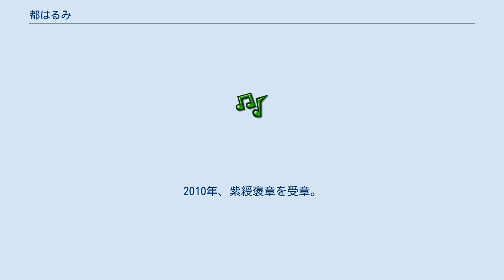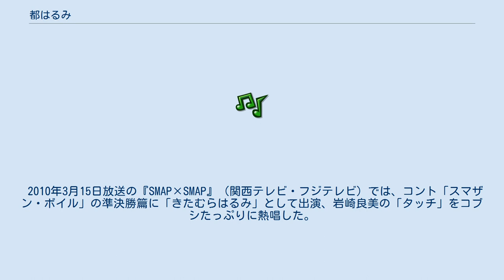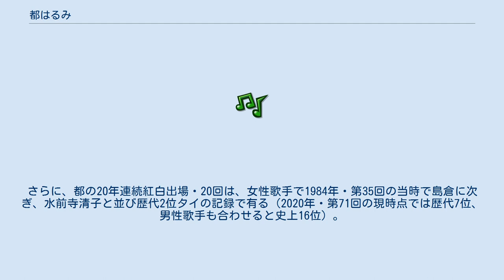都はるみ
都 はるみ（みやこ はるみ、1948年（昭和23年）2月22日 - ）は、日本の女性演歌歌手。
本名・北村 春美（きたむら はるみ）。
レコード会社は日本コロムビアに所属。
所属事務所は「コロムビア音楽芸能」、「サンミュージックプロダクション」、「プロデュースハウス都」を経て再びサンミュージックに所属。
「はるみ節」と呼ばれる独特の力強い歌唱法を持ち、昭和後期を代表する国民的演歌歌手として数多くのヒット曲を世に送った。
 京都市出身。
父は在日韓国人の李正次、母は日本人の北村松代でハーフである。
小学校 (京都市立乾隆小学校) のときから北村春美の名で通い、京都市立嘉楽中学校の卒業証書を手にとったときはじめて自身の本名が李春美であることを知ったという。
芸能好きの母親が、はるみが5歳の時から日本舞踊とバレエを習わせ、6歳の6月6日から母親自ら浪曲と民謡を教え始める。
洛陽女子高等学校の当時の学校長の話によればいきなり「歌手になります!」と言って中退したそうである。
当時似たような若者は多く、そのうちの一人としか思っていなかったが大成功した。
在学当時から歌ばかり歌っていて成績はかんばしくなかったと言われている。
 1963年、第14回コロムビア全国歌謡コンクールで優勝。
 1964年、「困るのことヨ」で、デビュー。
同年「アンコ椿は恋の花」がミリオンセラーになる大ヒット、第6回日本レコード大賞・新人賞を獲得する。
「はるみ節」と呼ばれる、うなり声のような力強いこぶし回しや、波打つような深いビブラートが独特で、昭和40年代〜50年代にかけて数多くのヒット曲を生み、名実ともに日本を代表する女性演歌歌手となった。
 1973年、「サンミュージックプロダクション」に移籍。
 1976年、「北の宿から」で第18回日本レコード大賞・FNS歌謡祭最優秀グランプリなど数々の音楽大賞を受賞する。
1980年、「大阪しぐれ」で第22回日本レコード大賞・最優秀歌唱賞を受賞。
なお、当時の日本レコード大賞で大賞・新人賞（現・最優秀新人賞）・最優秀歌唱賞の三冠を達成したのは、都が初の快挙だった（その後細川たかし・北島三郎・氷川きよし・近藤真彦も日本レコード大賞・三賞全てを獲得）。
 1984年3月、人気・実力ともに絶頂だった36歳において「普通のおばさんになりたい」と突然の歌手引退を宣言。
年末の『第35回NHK紅白歌合戦』出場を最後に一旦引退。
この年は都の引退に際して各種メディアが特集番組を組むなど、一種の社会現象となった。
一時引退までの20年間のレコード・テープの総売り上げは日本コロムビア調べで630億円に達し、1984年12月の1か月だけで4億5000万円を売り上げた。
 1987年、音楽プロデューサーとして活動再開。
新人女性演歌歌手大和さくら、キム・ヨンジャのプロデュースを担当する。
1989年、『サンデープロジェクト』（テレビ朝日）に「普通のおばさん代表」として登場。
コメンテーターおよびスポーツコーナーのレポーターを務めるが、この頃同年6月に52歳で亡くなった美空ひばりの訃報に触れ、印象的なコメントを番組内で発表。
これを機に歌手復帰を決心する。
またこの年の『第40回NHK紅白歌合戦』に出場し、「アンコ椿は恋の花」を歌唱。
引退後、丸5年ぶりのステージだったが、以前と変わらぬ歌声を披露し、復帰の声が一層高まる。
翌1990年、歌手活動の完全復帰を発表。
従来の演歌にとらわれない幅広い作品も歌うようになる。
 2008年、新東京国際空港2期工事予定地内にある反対派農家の庭で開かれた「三里塚の星空コンサート」に出演した。
このコンサートは反対派（三里塚芝山連合空港反対同盟旧熱田派）だけでなく周辺市町や新東京国際空港公団等も支援して開催された。
当日は曇り空で星は見えなかったものの、「涙の連絡船」「アンコ椿は春の恋」「ふたりの大阪」「好きになった人」等20曲近くを熱唱した。
（→成田空港問題の年表） 2008年、デビュー45年目を迎え、「3大劇場座長公演」を行った。
個人事務所の社長で長年私生活でもパートナーであった中村一好が死去。
2009年、個人事務所の「プロデュースハウス都」から、古巣の「サンミュージックプロダクション」へ復帰...